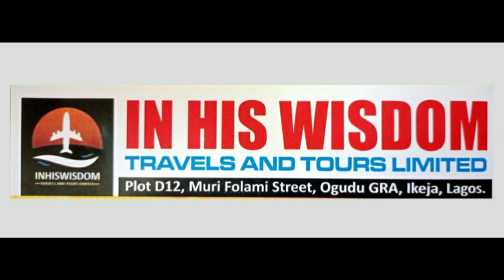CHRISTIAN PILGRIMAGE (EP.4)-THE MOST ACCEPTABLE WORSHIP IS SPONSORSHIP OF PILGRIMS TO THE HOLY LAND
IN HIS WISDOM TRAVELS & TOURS LTD @oitvchannel23